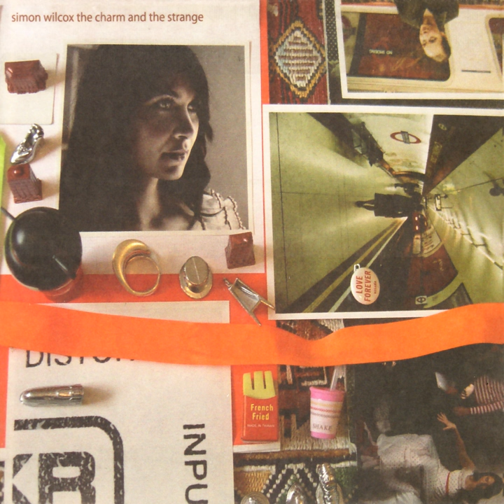Disaster Strikes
Disaster Strikes · Simon Wilcox

The Charm and the Strange